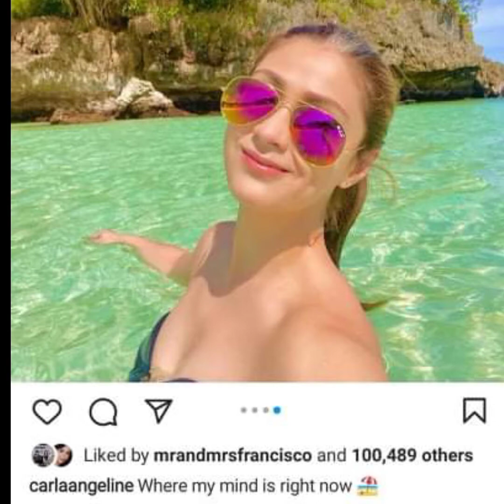Rason ng hiwalayan nila Carla Abellana at Tom Rodriguez dahil sa isang Aktres